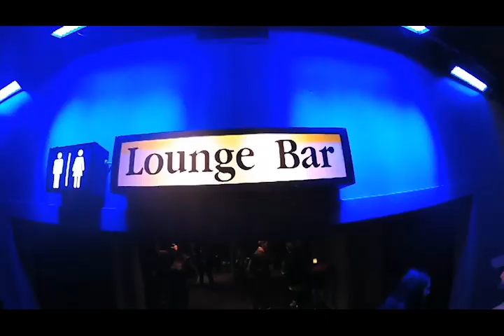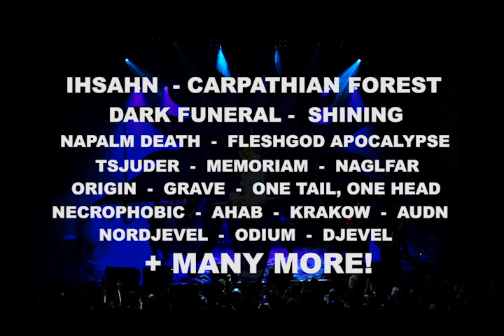Inferno Metal Festival 2018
Just one week to go before we open the doors to the 2018 edition of Inferno Metal Festival. Are you ready to join the festivities?

We got a few single day tickets left for Thursday March 29th and Sunday April 1st. to purchase.